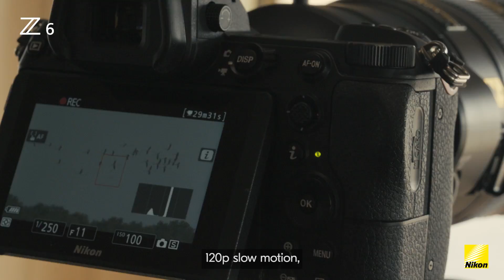Behind the Scenes with Conor McDonnell and the Z 6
Entertainment and wildlife photographer, Conor McDonnell, explored the creative capabilities of the Nikon Z 6 on a recent trip to Dubai. Tag along as he gets to grip with a compact but powerful camera that can shoot in 4k UHD or Full HD up to 120p slow motion, and produce cinematic footage in challenging conditions.

Explore your creative prowess with the new and innovative system from Nikon